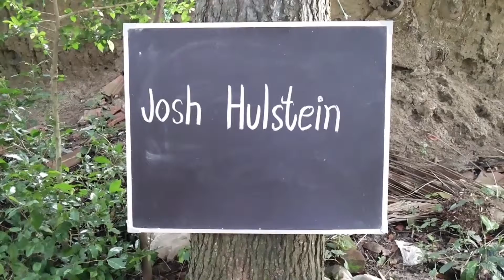GoPro - Gus Painting Timelapse + The Making of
Gus did a painting for charity, we filmed a time-lapse of it with @GoPro cameras and the @Syrp_ Magic Carpet / Genie